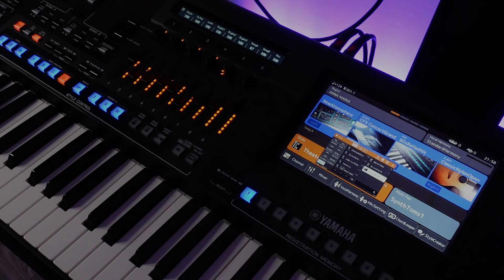Yamaha Genos 2 STYLES #15 - TRAD&FOLK - PRZEGLĄD STYLÓW AKOMPANIAMENTU. PRESET STYLES.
Zapraszam serdecznie na przegląd fabrycznych stylów akompaniamentu.EQ - ustawienia własne... :)
Yamaha Genos2 STYLES - TRAD&FOLK STYLES CATEGORY - Przegląd stylów akompaniamentu.
Preset Styles. Style fabryczne.
ZOSTAŃ PATRONEM AKADEMII!
1. Zalajkuj
4. Wbijaj na fanpage Akademii!   / akademiakeyboardu